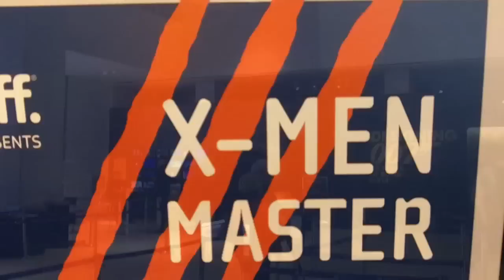A Film Course at Blakelock!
This video helped start a Film and Television course at Blakelock - ADV3O1. We are currently the only school that offers such a class in Halton. Why not give it a try.